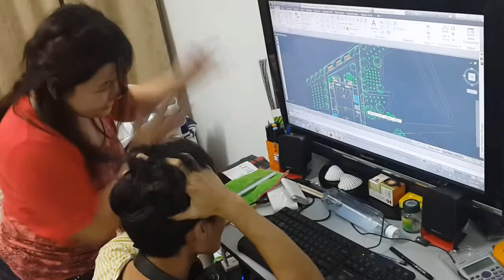Architecture Police | Season 2: "Theory Special"